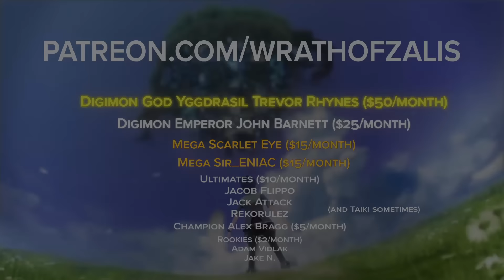Let's Play Digimon World Next Order - Part 18